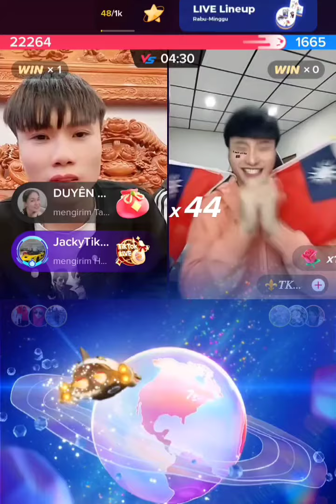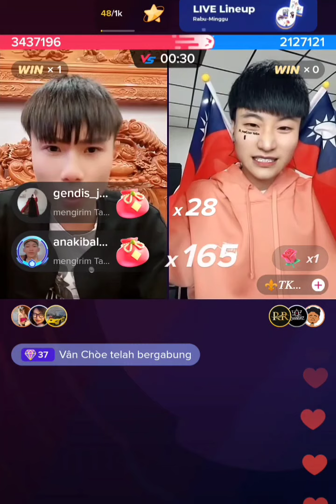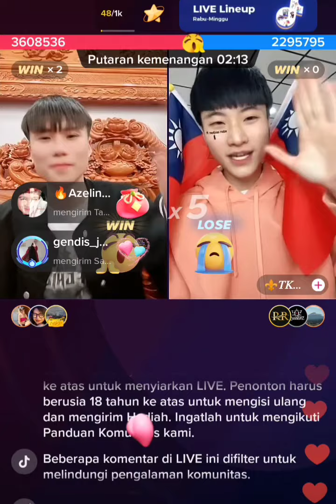PK MENEGANGKAN‼️Omegod Detik² Datvilla dapat PULUHAN Tiktok Universe Total 2.3M dari Jacky